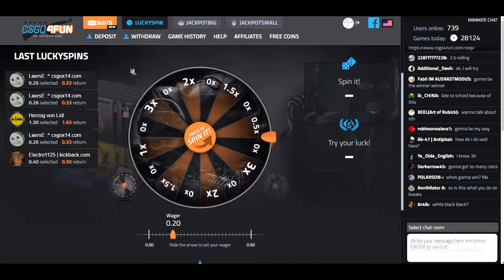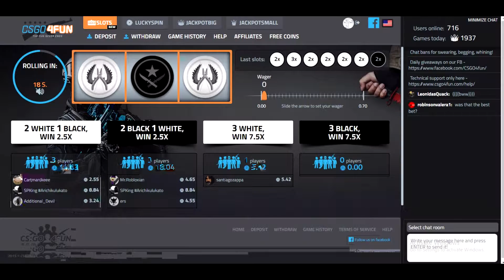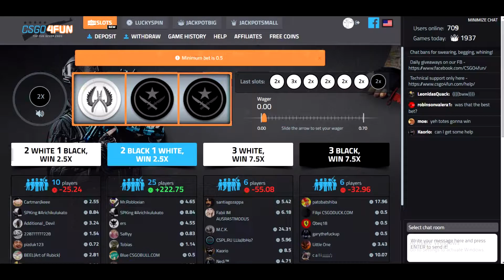CS:GO BETTING!! NOT GOOD!!!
here is the the 0.50 free enter this code: 592943